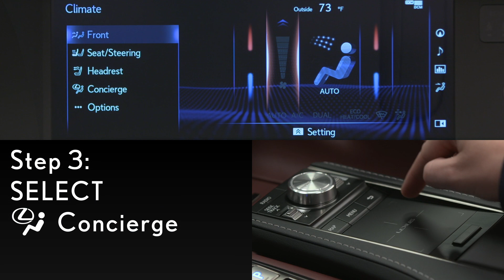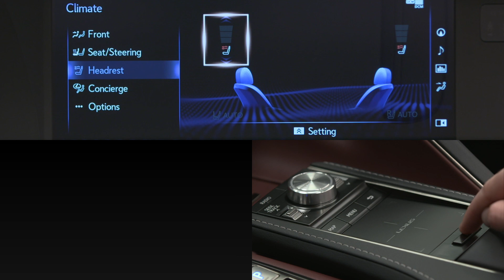How-To Set Up Lexus Climate Concierge in the LC 500 Convertible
Learn how to set up the Lexus Climate Concierge in this helpful video tutorial. Find your optimum cabin temperature and let Lexus Climate Concierge handle the rest for you inside the Lexus LC 500 Convertible. Once set, the system will automatically adjust the automatic climate control system with the heated and ventilated seats, available heated steering wheel, and available neck heaters. The system has intelligent control and will automatically adjust the vehicle’s in-cabin temperature whether the soft top is up or down, thanks to Open Air Control.